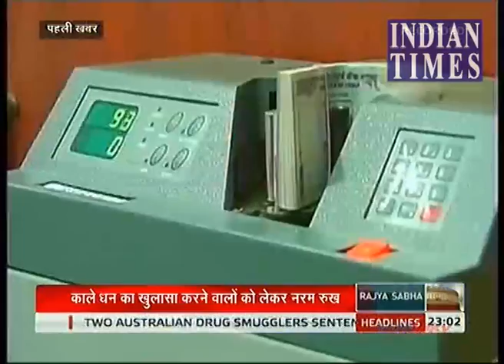Pehli Khabar Kaale Dhan Ka Khulasa Karne Walo Ki Aur Naram Rukh